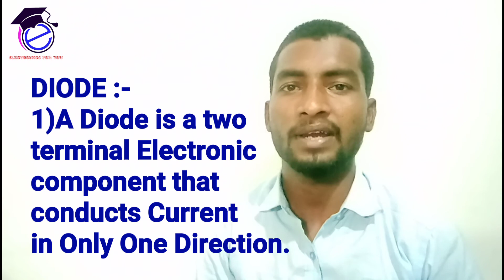Diode in Kannada || Diode ಎಂದರೇನು || Diode symbol || ಕನ್ನಡ || Diode Application's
Topics Covered :---
1)Diode Definition.
2)Diode Symbol.
3)Diode Represented by the symbol.
4)Diode Application's.

1)Diode is a Two terminal Electronic Component that conducts Current in only one Direction.
2)It has Low Resistance in one Direction.
3)High Resistance in Other Direction.
4)Diode is Represented by the symbol is "D".

Diode Application's :-
1)Rectifires.
2)Inverters.
3)Limiters.
4)Clipers.
5)Clampers.
6)Gates.
7)Voltage Regulators etc...